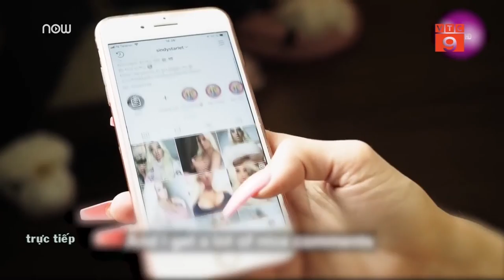“Cuồng” phẫu thuật thẩm mỹ để thành búp bê Barbie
VTC9 | Một bà mẹ ở Na Uy là một trong số những phụ nữ bị “cuồng” phẫu thuật thẩm mỹ, khi bà sẵn sàng chi 10.000 USD để trở thành búp bê Barbie, nhưng kết quả lại không giống.